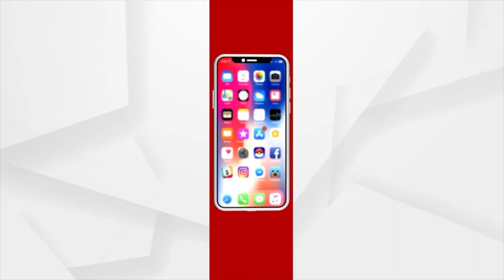ନୟାଗଡ ପିଲାଚୋରି ପଛରେ କିଏ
କିଏ ସେ ରାକେଟର ମାଷ୍ଟର ମାଇଣ୍ଡ
ସନ୍ଦେହ ଘେରରେ ଟାଣୁଆ ବିଜେଡି ନେତା ପୂର୍ଣ୍ଣଚନ୍ଦ୍ର ନାୟକ